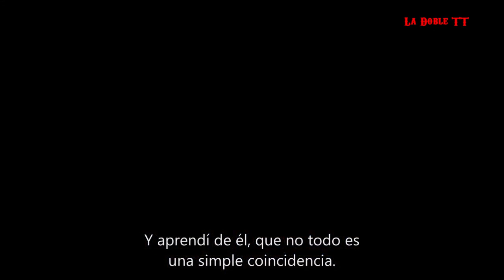SENI ÇOK BEKLEDIM. Tercera Presentación.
Traducción al español  de la serie SENI ÇOK BEKLEDIM, que se emitirá por muy pronto en STARTV.com.tr.
Hecho por fans de Ozcan Deniz para fans de Ozcan Deniz y sus novelas.
No se persigue ningún beneficio económico.